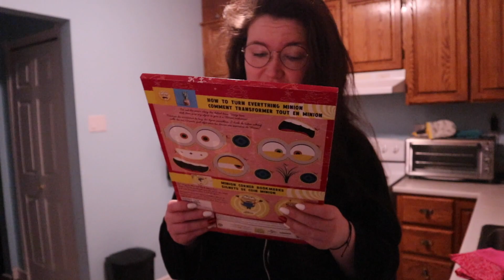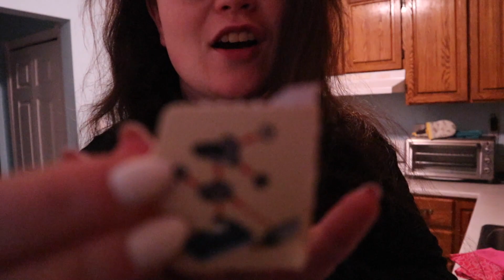Another Day Another Vaccine Vlogmas Day 19 l Amanda Lee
5th Covid Vaccine in the books

Things I mentioned that you need:

Lunch Containers
Salad Dressing Container

Lego Sets:
Polyjuice Potion
Fluffy Encounter
Chamber of Secrets
Other AMAZON Faves Yeti Bottle

Short History of Amanda Lee

On February 22, 2014 Amanda uploaded a beauty video to Youtube on her main channel. Amanda has been posting videos regularly ever since!! I have lived in St. John’s, Newfoundland our entire lives. In January 2017 Amanda started a VLOG Channel called Amandaandlola VLOGS where she posts as many VLOGs as possible at least twice a week.

Wanna Send me Mail:
Amanda Greeley 25 Goodridge Street